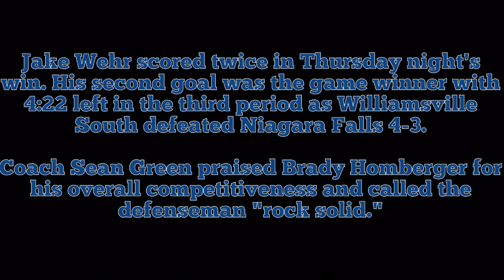Brady Homberger / Jake Wehr Post-Game 12/1/16